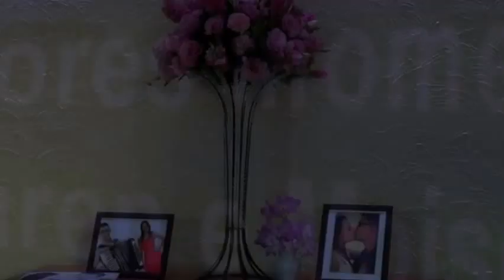KAREN E MOISES - Cerimônia de casamento com ritual das areias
Cerimônia realizada no Espaço Savana em Santana de Parnaiba
Mestre de Cerimônia: Floriano Dourado